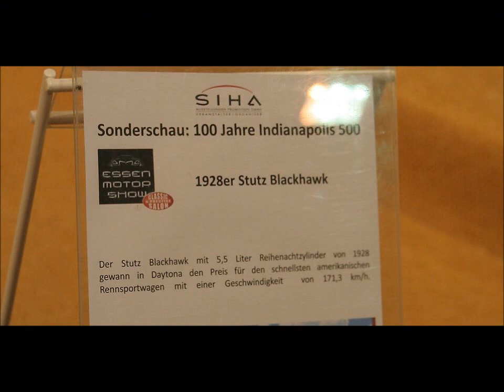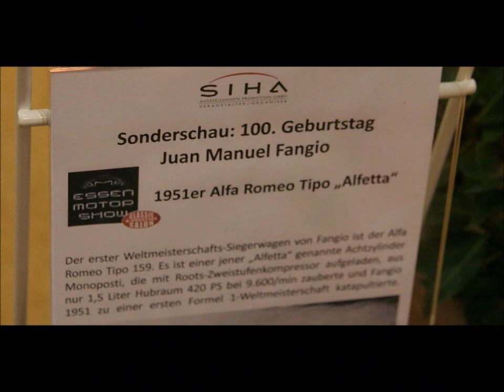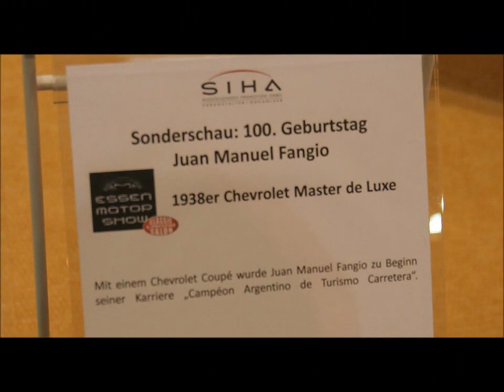Fangio - Indianapolis - 100 years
100 years :: Juan Manuel Fangio - Indianapolis 500 mls race - Essen Motor Show 2011 - slideshow - free Jamendo music